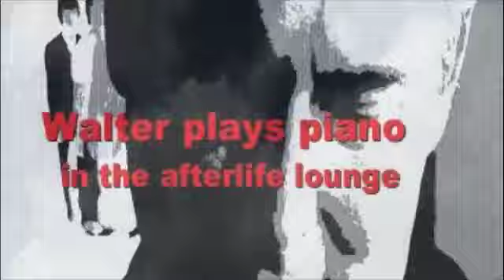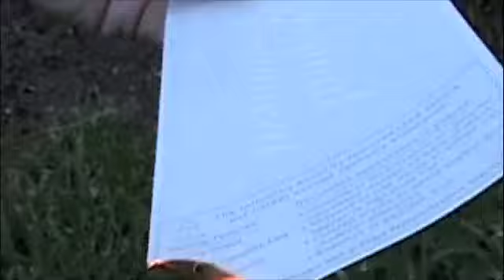AVE 43 SEVEN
Mystery and romance in Highland Park